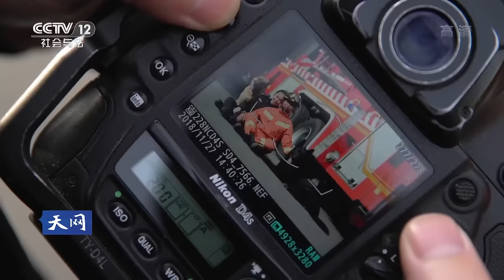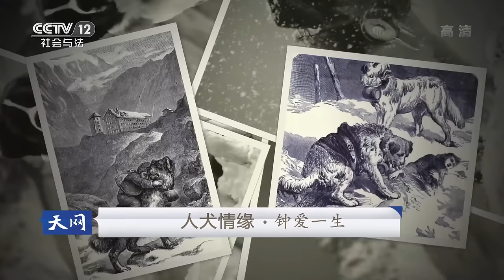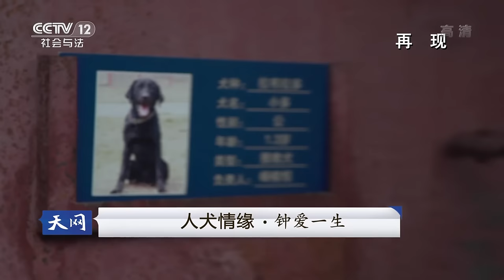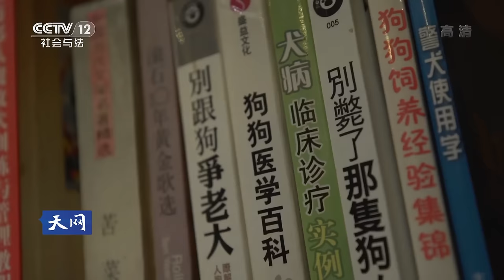《天网》人犬情缘·钟爱一生：夫妻二人都与警犬并肩作战 在他们的生活中 犬永远是最亲密的伙伴 | CCTV社会与法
本期节目主要内容：不久前，四川省绵阳市消防救援支队特勤中队搜救犬训导员杨榕恒和李婷结婚了。李婷正是在杨榕恒的影响下成为了绵阳市公安局目前唯一的女警犬训导员。在他们的生活中，犬永远是最亲密的伙伴。